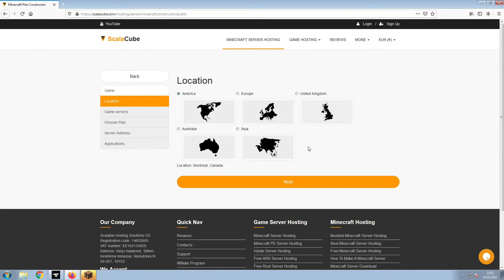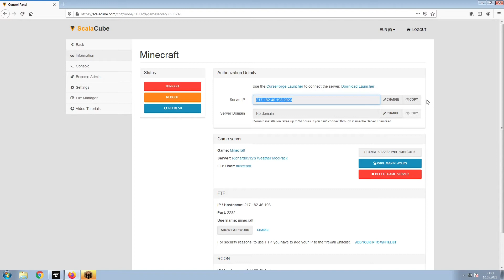How To Make A Richard0512's Weather ModPack Server - Richard0512's Weather ModPack Server Hosting